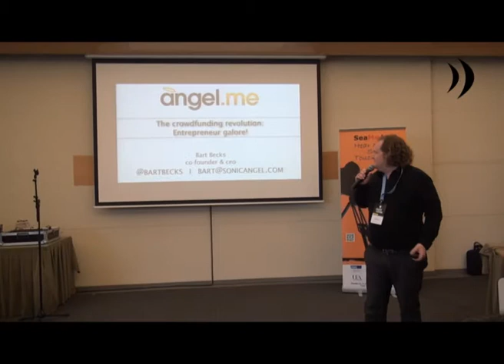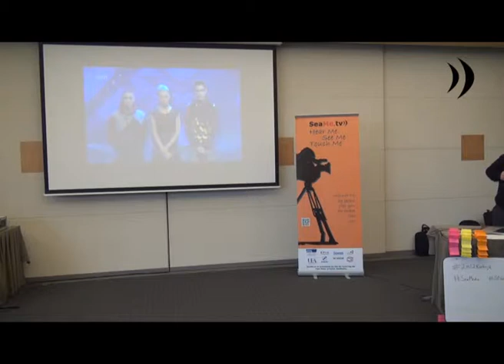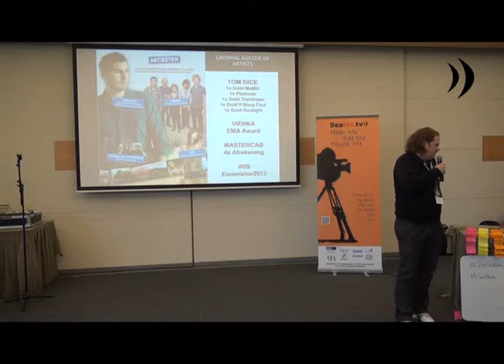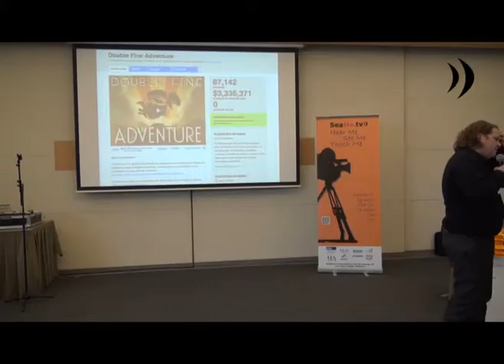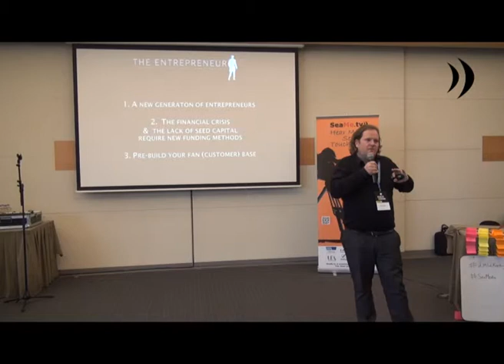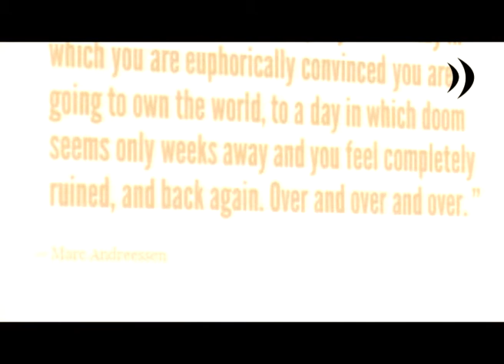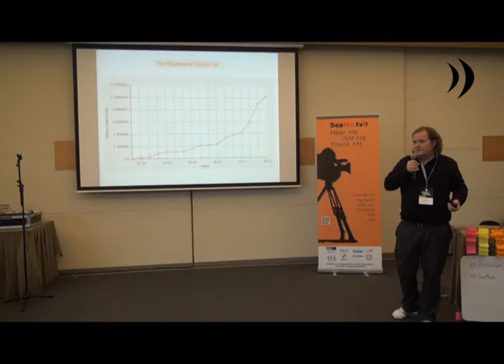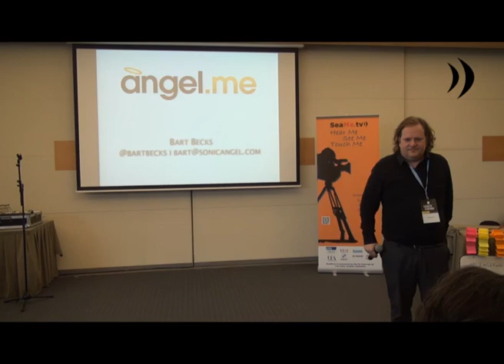Presentation of Bart Becks (storytelling track Multi-Mania 2012)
Bart Becks is a Belgian internet and media entrepreneur.

In 2010, he launched SonicAngel together with Maurice Engelen (Praga Khan & Antler Subway Records). One year later, SonicAngel has an artist roster of 35 artists across 5 countries, and is rapidly expanding across Europe and the US. SonicAngel has expanded its crowdfunding model internationally, as well as to other domains.

In 2011 and 2012, the company also launched FilmAngel.tv, FashionAngel & Angel.me, respectively for the film & video, fashion & startups entrepreneurs.

Previously, Bart Becks was CEO of Belgacom Skynet, and thereby at the forefront of free and high-speed internet, online media and digital television revolutions. Next, he became chief innovation & new media of the SBS Europe Group, which was acquired in 2008 by pan-European media giant ProSiebenSat1. Since then he was involved in a series of startups in Europe and the US, such as Netlog, Storify, InThePocket and Zamante. He is also Chairman of he Flemish IBBT, the innovation center for ICT & Media, as well as member of the board of RMB of the Frechspeaking public broadcaster RTBf.

He graduated from the University of Hasselt in Commercial Engineering, and obtained his MBA from the University of Liège, and followed executive education at the Columbia University (NewYork) and Berkeley (SanFrancisco). Bart alternately lives in Brussels and Los Angeles with his wife Femke & son Charlie.